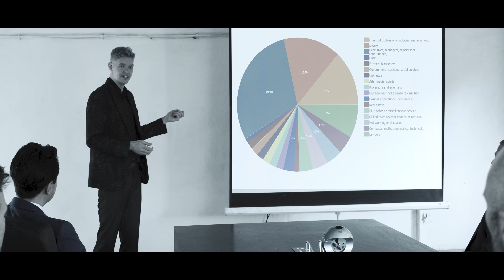Fekix & Groove Technicians - Illegal Raver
New music video for Fekix and Groove Technicians - Illegal Raver